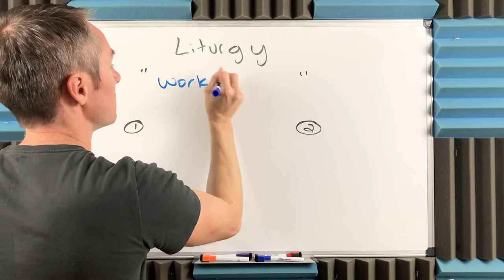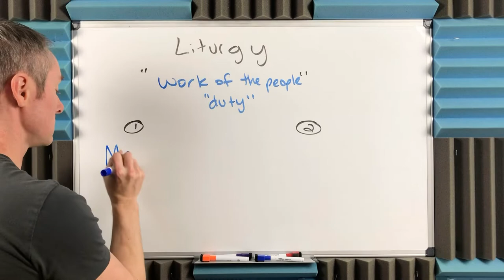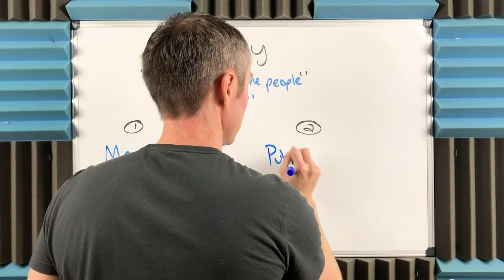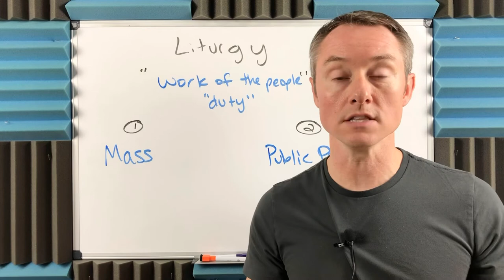The Meaning of Liturgy in the Catholic Church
What does liturgy mean in the Catholic Church?

The origin of the word liturgy is the Greek word "leitourgia," which means "work for the people." In ancient Greece, the citizens would do public service for their city. They would give back to their community. It was their duty as citizens.

leos/laos = people, public
ergo = to do

In the Catholic Church, we use the word liturgy to refer to the public prayers of the Church, especially the Mass. It includes the rites and rituals that we do together as a Church to worship God.

The Liturgy of the Hours, for example, is the public prayer of the Church that all religious and even laity can join in together at specific times of day.

We have come to use the word liturgy to especially refer to the Mass. Even within the Mass there are two parts that particularly bear this name: the Liturgy of the Word and the Liturgy of the Eucharist.

But let's go deeper. What is actually happening during Liturgy?

WHO?

Liturgy is an "action" of the whole Christ (Christus totus). Those who even now celebrate it without signs are already in the heavenly liturgy, where celebration is wholly communion and feast. (CCC, 1136)

HOW?

- Signs and Symbols
- Words and Actions
- Singing and Music
- Holy Images

WHEN?

- The Mass
- Liturgical Year, Seasons
- Liturgy of the Hours

WHERE?

- Anywhere, but especially a church with all the signs that help elevate our minds and hearts to God.